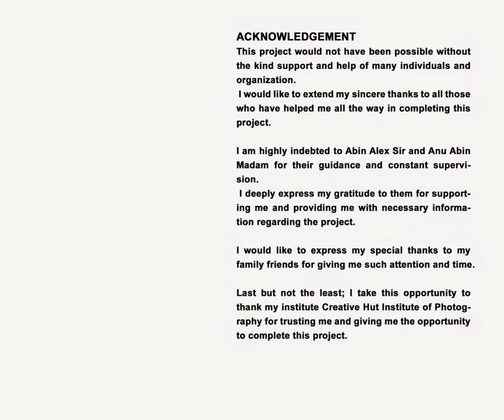Assignment on Lighting in Food Photography by Abdul Shameel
Abdul Shameel completed Photojournalism Course at Creative Hut institute of Photography